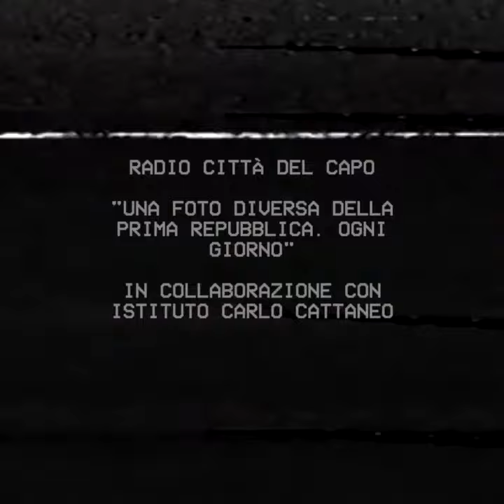Qui un tempo era tutta campagna. Elettorale - Lo spot 4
Ogni mercoledì di febbraio alle 18.30 in streaming su il programma di Archeologia Politica che vi racconta da dove veniamo e dove stiamo finendo.